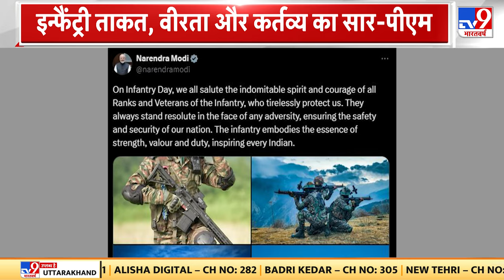इन्फैंट्री दिवस पर PM Modi का X पोस्ट, इन्फैंट्री ताकत, वीरता और कर्तव्य का सार है-पीएम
इन्फैंट्री दिवस पर पीएम मोदी का X पोस्ट . इन्फैंट्री ताकत, वीरता और कर्तव्य का सार है-पीएम.इन्फैंट्री हर भारतीय को प्रेरित करती है-पीएम मोदी.